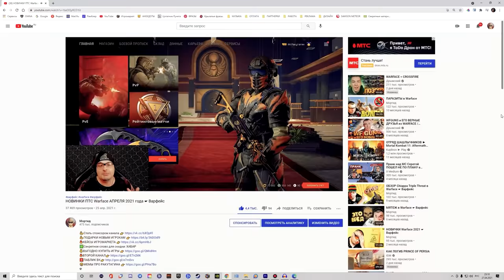ЗОЛОТОЙ Grand Power SR9A2 на РМ Warface ☛ Варфейс